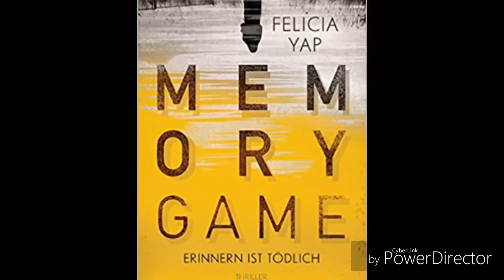Rezension zu Memory Game von Felicia Yap